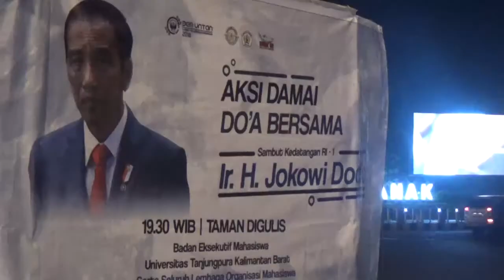AKSI DAMAI SAMBUT JOKOWI BEM UNTAN